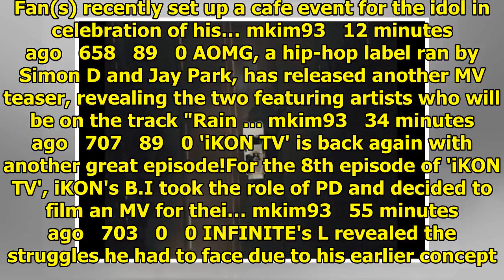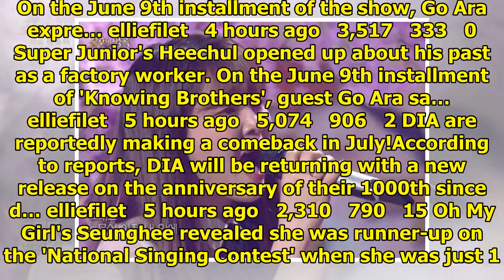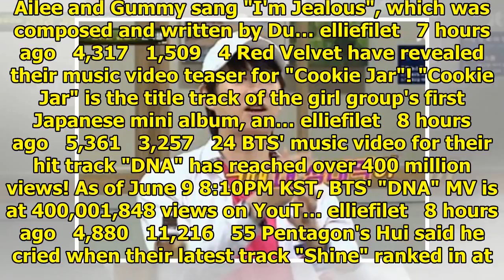Breaking K-pop news, videos, photos and celebrity gossip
Wanna One's Kang Daniel has been gaining attention for his modest, kind gesture. Fan(s) recently set...